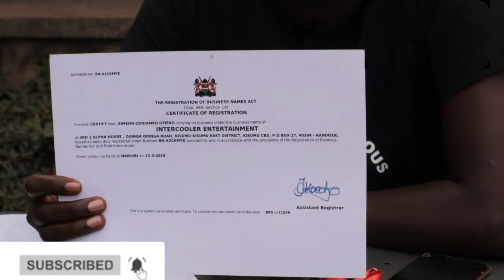SIMY KENYA WARNS KOFFI MAC-ADORY AFTER THE THREATS! AS THEE PLUTO LAUNCHES HIS BRAND NEW CAR.